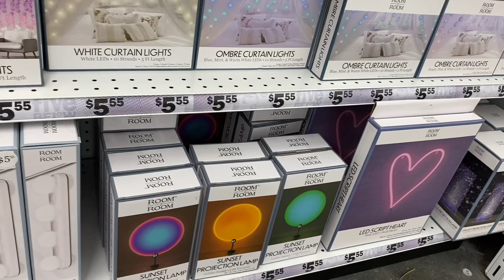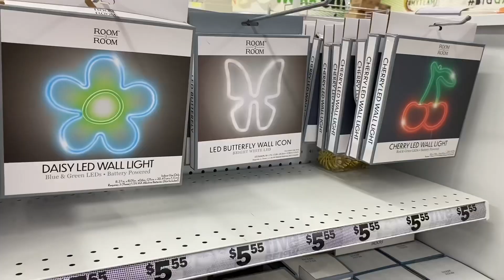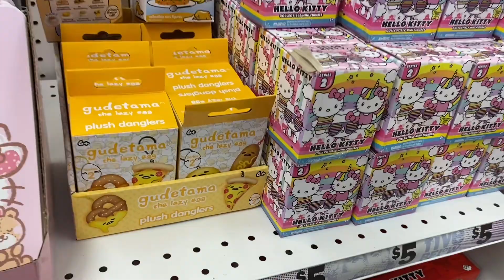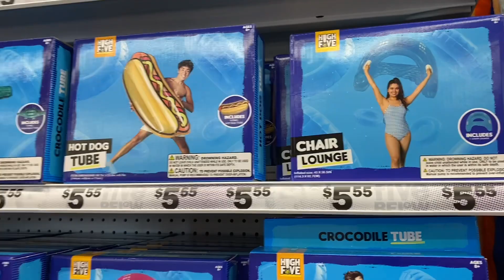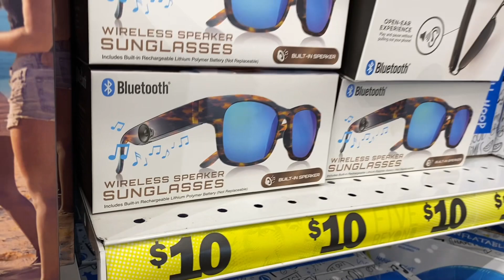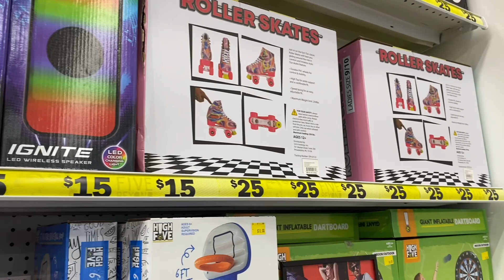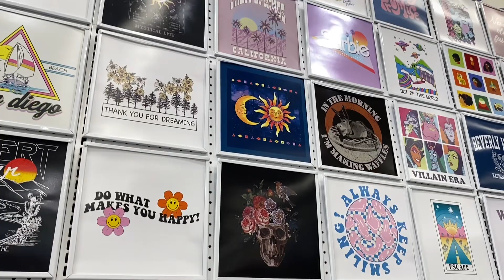FIVE BELOW SHOP WITH ME 💋 FIVE BELOW CLOTHING 💋 FIVE BELOW ROOM DECOR 💋 FIVE BELOW SHOPPING